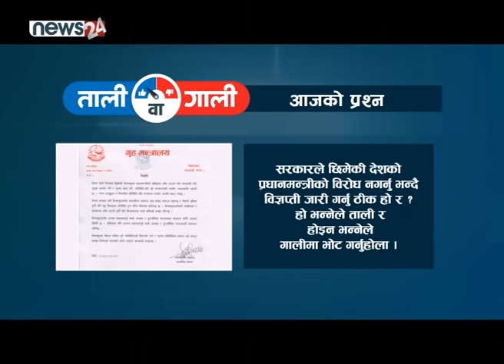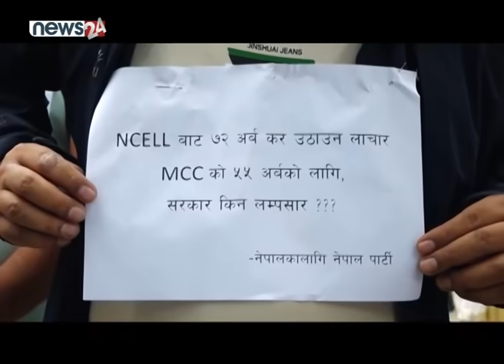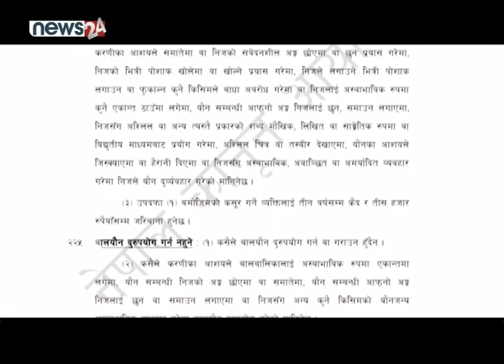संखुवासभा हत्या प्रकरण रहस्यमय : प्रहरी,बलात्कार लकुाउँदै जनप्रतिनिधि, सुत्केरीमाथि हातपात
संखुवासभा हत्या प्रकरण रहस्यमय : प्रहरी, बलात्कार लकुाउँदै जनप्रतिनिधि, सुत्केरीमाथि हातपात | SIDHA KURA JANTA SANGA  !!
EPISODE 740